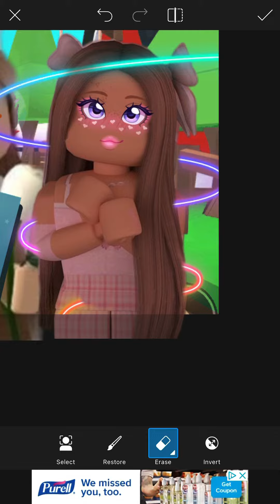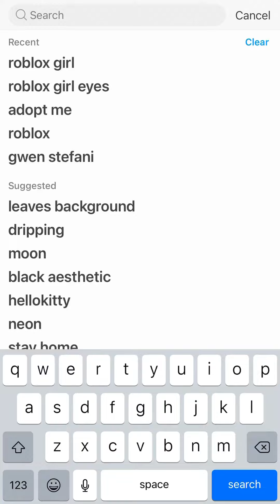Showing you guys how I edit! {part 1}